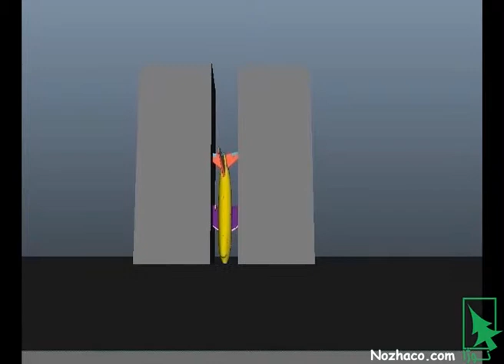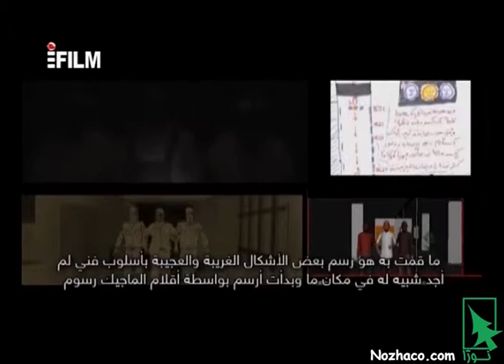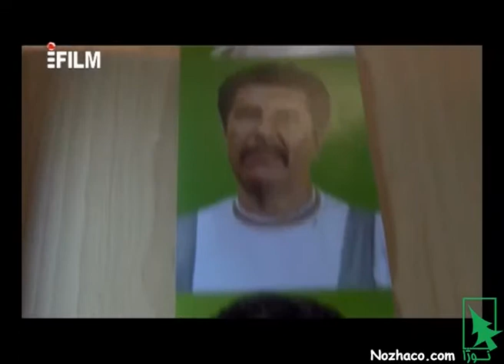Symphony of Lunatics